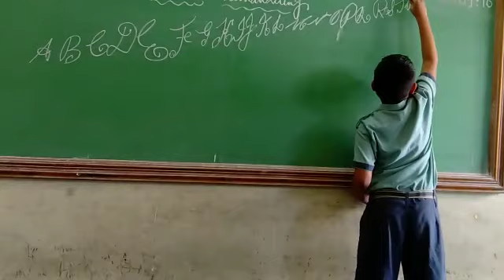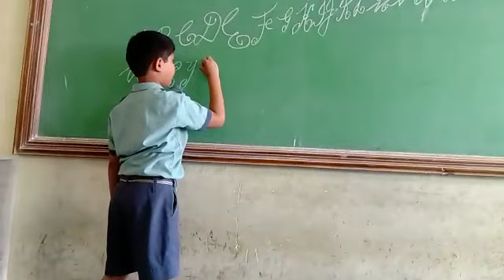Hasvith writing cursive capital letters